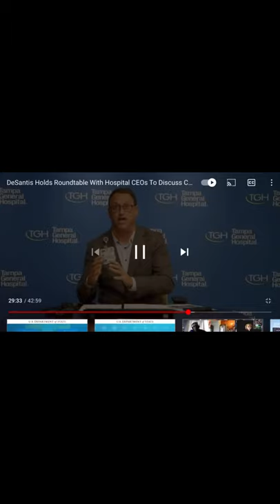The truth will prevail. Truth always comes out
Florida bed counts of the sick. Remember what the news said just over a year ago. So we’re they telling the truth. Here’s a link to the full video. There’s more than just bed counts.